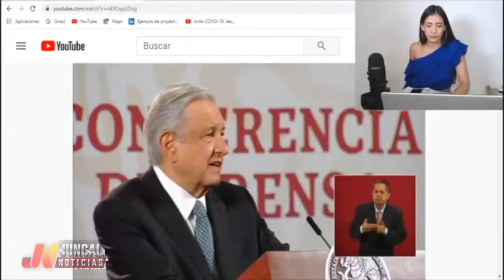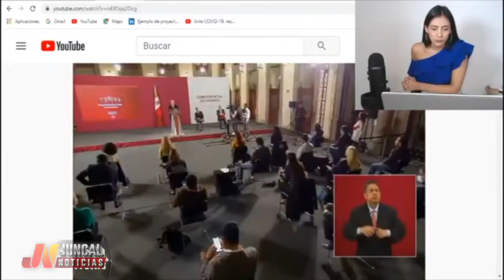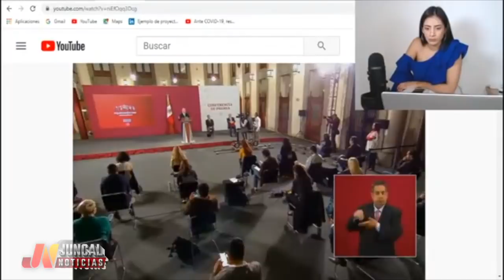¡Esto Acaba De Suceder! Fiscalía Tiene Rodeado En Israel Agente Agente Que Escondió Cuerpos D Los 43